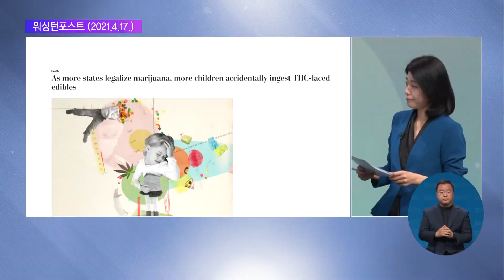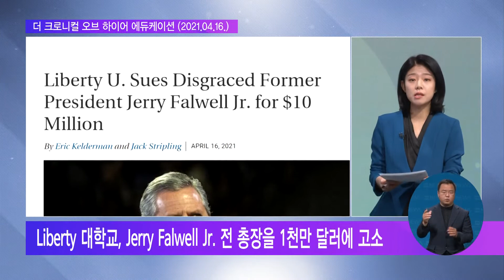2021. 04. 21. [글로벌 pick] 마리화나 합법화 주 증가‥아동 중독 피해 급증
쉽게 접하기 힘든 교육 소식, 골라서 알려드리는 글로벌 픽 시간입니다.

길금희 기자와 함께합니다.

황대훈 기자
마리화나 합법화, 아동 피해 급증.

마리화나 이거 마약인데 어느나라 이야기입니까?

길금희 기자
네, 최근 미국에서 마리화나를 합법화하는 움직임이 일면서 벌어지고 있는 일인데요.

마리화나는 미국 내 일부 주를 중심으로 의료용으로 각광받으며 시중에 유통되고 있습니다.

이 마리화나의 활성성분인 THC가 함유된 식품을 섭취한 아동 중독 사례가 급증하고 있다고 워싱턴포스트가 보도했습니다.

황대훈 기자
THC라는 게 들어간 음식.

구하기가 어렵지 않나봅니다.

길금희 기자
그렇습니다.

미국에서는 대마를 가공한 다양한 형태의 제품들을 찾아볼 수 있는데요.

특히 아이들이 쉽게 접할 수 있는 사탕과 젤리, 쿠키 등 간식 형태로 유통되는 경우가 많다보니 이런 피해가 속출하게 된 겁니다.

실제 지난 1월이었죠.

뉴저지에 사는 12살 아이가 THC가 함유된 사탕을 섭취 한 뒤 병원으로 이송되기도 했고요.

지난해에는 매사추세츠주에서 한 소년이 역시 같은 종류의 사탕을 대량 섭취해 체내에서 약 3그램의 THC가 검출되는 일도 있었습니다.

황대훈 기자
아동들이 피해보지 않는 방안 찾았으면 좋겠고요.

두 번째 소식 보겠습니다.

종교 명문대, 총장이 1,000만 달러 고소.

이건 또 어느 대학입니까?

길금희 기자
네. 세계에서 가장 큰 기독교 대학이죠.

미국의 명문 리버티 대학교가 제리 폴웰(Jerry Falwell) 전 총장을 대상으로 1,000만 달러, 우리 돈으로 약 100억 원이 넘는 소송을 제기해 관심을 모으고 있는데요.

최근 제리 폴웰 전 총장을 둘러싸고 일어난 스캔들과 복잡한 사생활이 문제가 된겁니다.

학교 측에서 폴웰이 학교 이미지에 큰 타격을 초래했다며 손해 배상을 청구한 겁니다.

황대훈 기자
아무리 문제가 있어도 학교 측이 총장을 고소까지 한 것은 우리가 자주 볼 수 있는 건 아니잖아요?

길금희 기자
네, 세계 명문인 리버티 대학은 짧은 치마와 흡연, 또 음주까지 금지할 정도로 엄격한 행동 규범을 강조하기로 잘 알려져 있는데요.

그런 규범을 이끈 주체가 총장이었다보니 이런 결정이 내려진 것 같습니다.

황대훈 기자
저녁뉴스에서 조금 더 자세한 소식 전해주세요.

길금희 기자 수고했습니다.